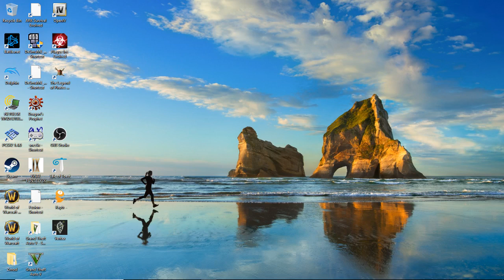Planet Base #1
starting new in planet base. planet base is a city builder on other planets. hope you enjoy planet base play though